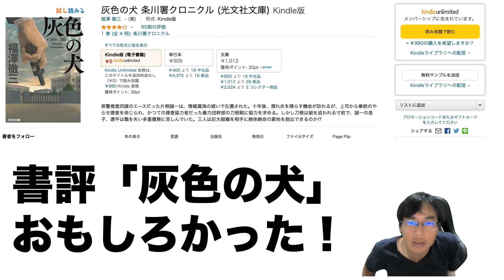おすすめ小説！「灰色の犬〜条川署クロニクル」光文社文庫・福澤徹三著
「灰色の犬〜条川署クロニクル」